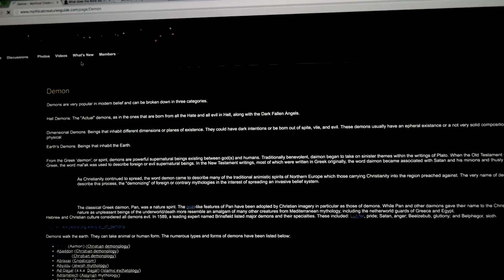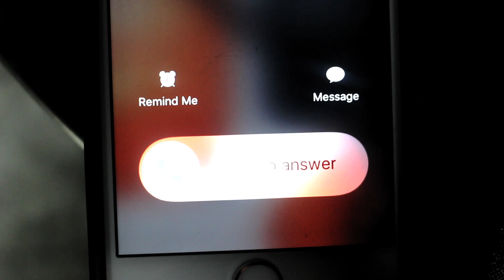YOUTUBEISHAUNTED | lifelikejosie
// If you're reading this, it's already too late. I discovered something in the YouTube system, something so horrid I can't explain it. It's waiting for me, I can feel it. So with my last few minutes I must warn as many people as I can. Do not delay, it's coming for you too and it's coming now! Run!

Join the tag and help spread the word, somebody must know how to stop this thing.

Tag Rules

1) Your video must begin with you watching the end of another YouTuber's video who has done the tag.

2) The thing usually attacks and kills the YouTuber before the end of the video, we can only hope this doesn't happen to you.

3) The video must end with the YouTuber making a video message saying: "YouTuber Name, If you are watching this you are in great danger. They know who you are, and they're coming for you." Cut to black and YouTubeisHaunted
This is essentially tagging the next person/persons.

4) Include the hashtag in the title of your video and link back to the YouTuber you started the video with (the one who tagged you).
Copy and paste this message into the description box below the video.

We must spread the word and figure out what in the world is going on! Make a video and upload it! Before it gets you! There isn't much time!
It's coming! //